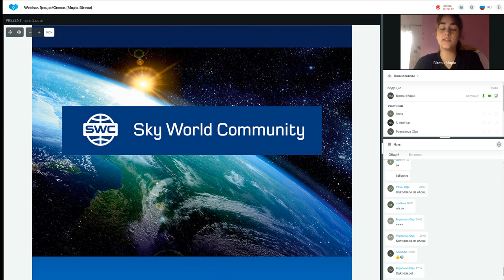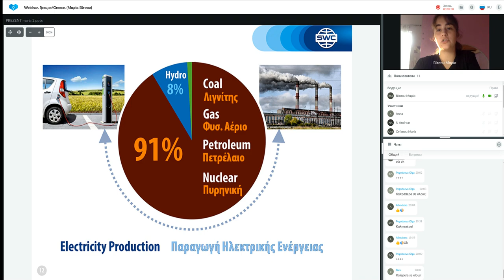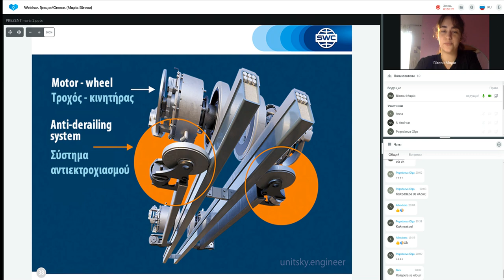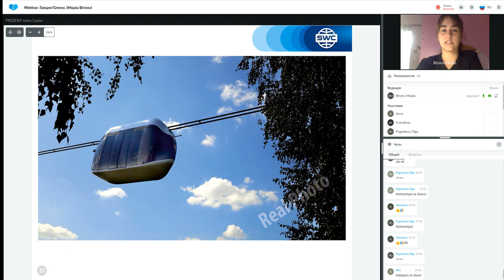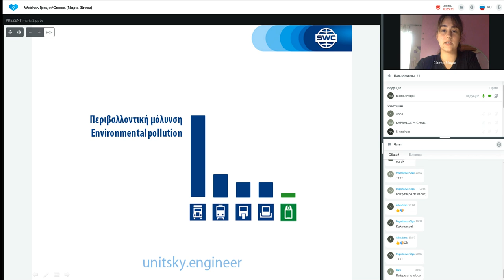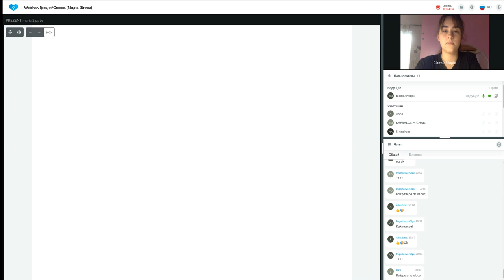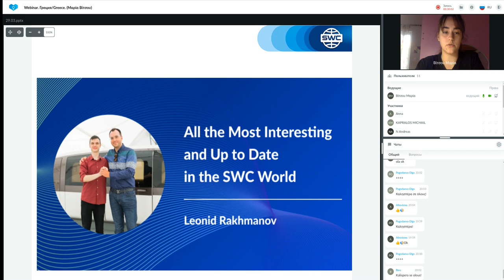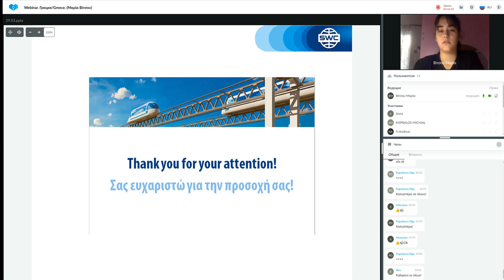Παρουσίαση τεχνολογίας από τις 14.06.2022. Εισηγήτρια: Μαρία Βίτσου.